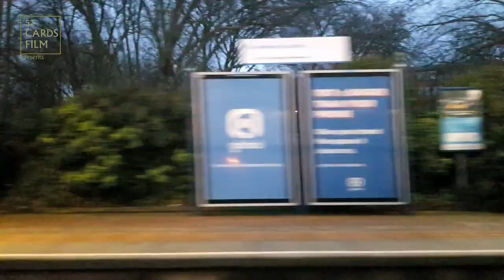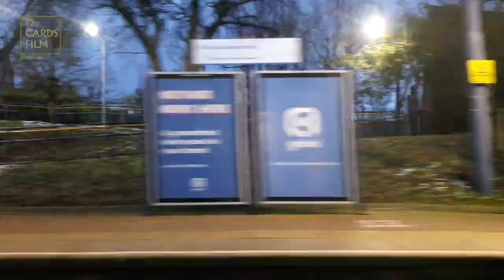Birmingham City Centre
Thought I would try something different today